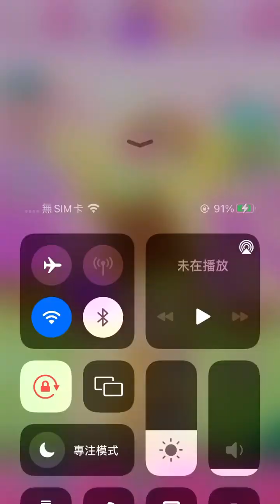Candy Crush 15165-15170 (phone version) happy play~